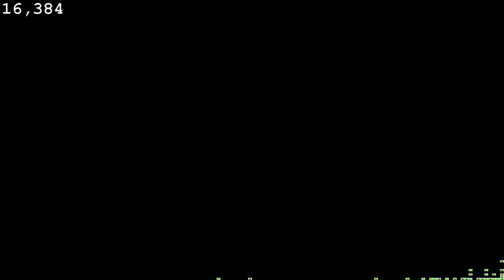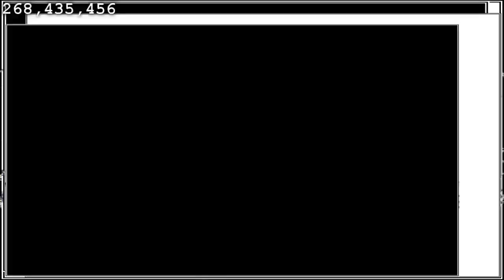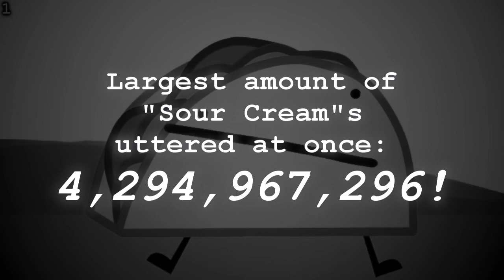Taco yells "SOUR CREAM" over 4 BILLION times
that's like... a lot, right?

Funy Chapters with random weird names:
[0:00] the multiplication
[0:59] the chaos
[1:33] the ultimate reckoning
[2:10] the resolution